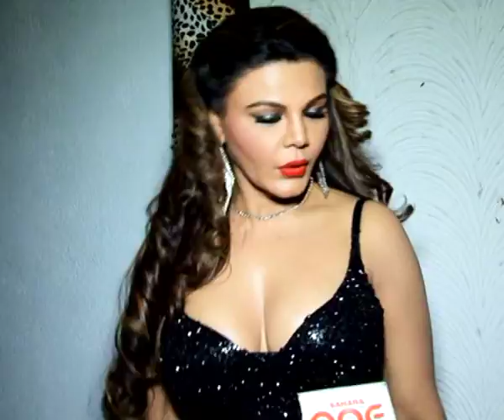Rakhi Sawant on Karan Johar's Controversial Roast